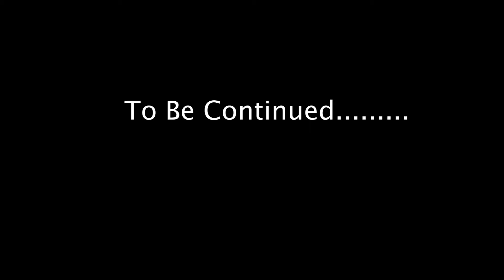Virtual STORMCo Cobar 2020 - Program 1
COVID-19 doesn’t stop the Cobar 2020 STORMCo. Here is Day 1 of the virtual STORMCo program full of singing, stories, crafts and some other surprises all put together especially for you by the Avondale School STORMCo team.